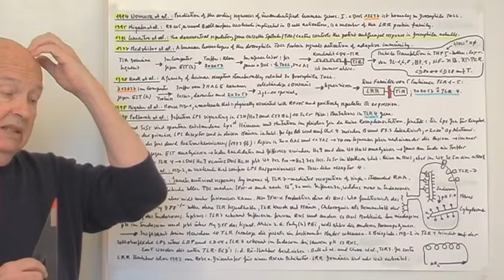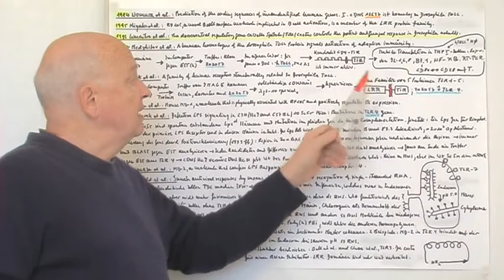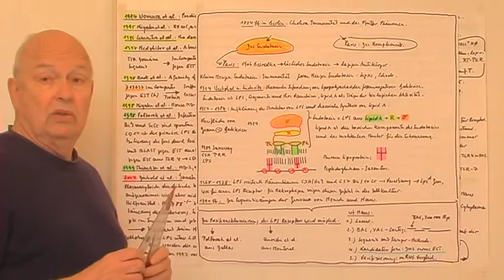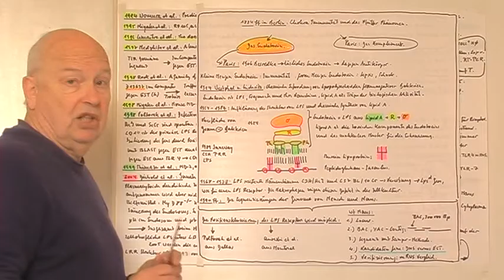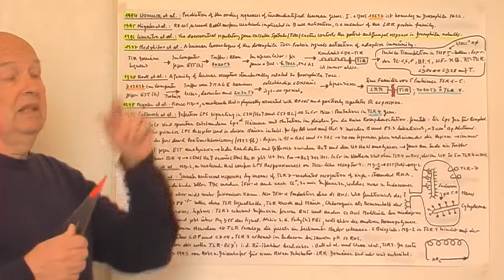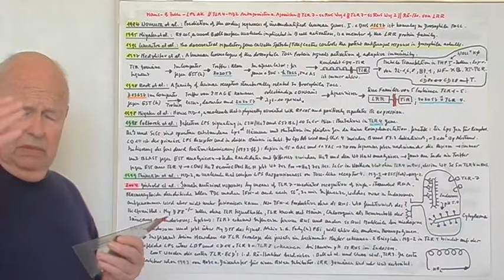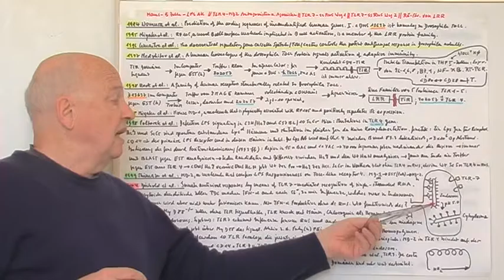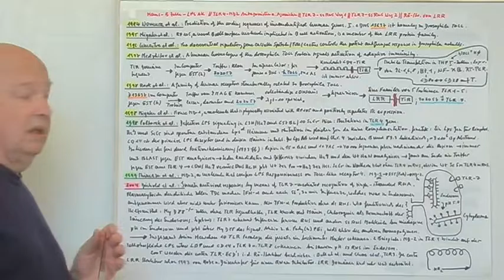Virologie entdecken Z.Immunität.Z- 11.Toll und die Immunität im Menschen.Der Toll Rausch.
Nur eine Tafel. Vortrag in 3 Teilen. Teil 1: Die Entdeckung von Toll Proteinen im Menschen, die TLR Proteine. Teil 2: TLR4 ist der Rezeptor für das Lipopolysaccharid Endotoxin. Die TLR Proteine sind Mustererkennungsproteine der angeborenen Immunität. Teil 3: Anmerkungen. Zur Synthese von Antikörpern gegen LPS in der Maus. Zu den Agonisten und Antagonisten der Erkennung. Zur Entdeckung von TLR7 als Rezeptor der Erkennung von ssRNS. Zur Rö-Struktur der LRR Domäne.
Weitere Informationen zu den Vorträgen von "Virologie entdecken" finden Sie auf meiner Homepage